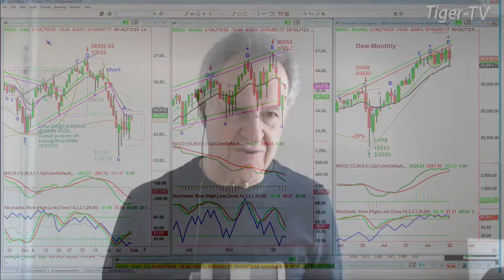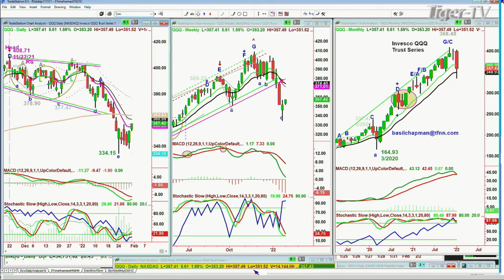January 31st, 10AM ET Market Update on TFNN - 2022